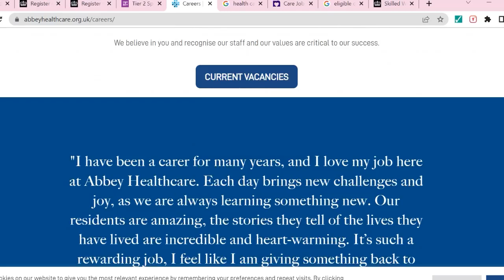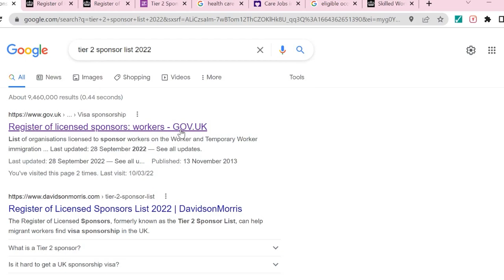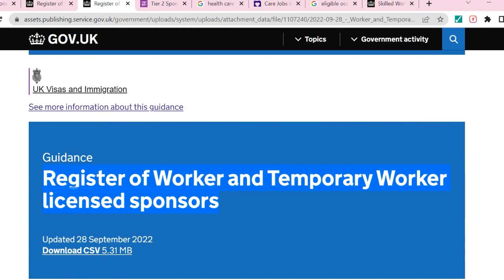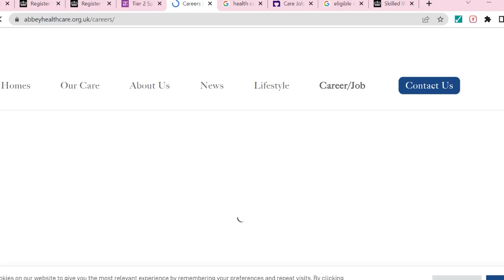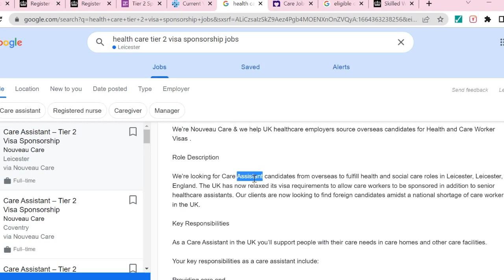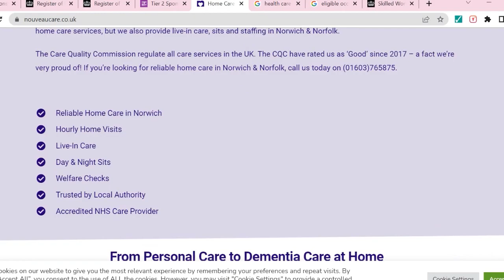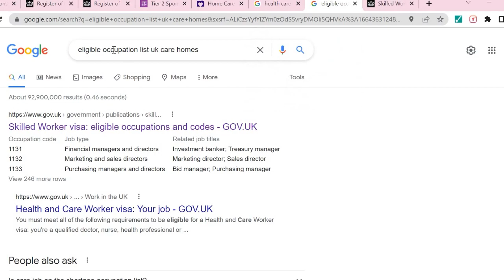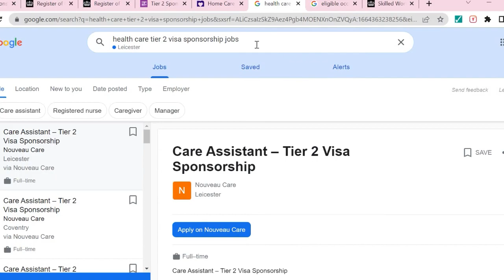London வரலாமா செலவு ?| UK visa Job Sponsorship Companies List 2022 | Priya Prabhu | UK Tamil Vlogs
Hello ALL,
In this video we are going to see the latest news about uk visa sponsors and job details and how to apply for a uk job and how to check the companies that sponsor UK visa jobs.

If you like this knowledge buddy, aarthi prem videos then you might like our videos in tamil.
Best globel jobs , oversese insights , Abin jobs ,